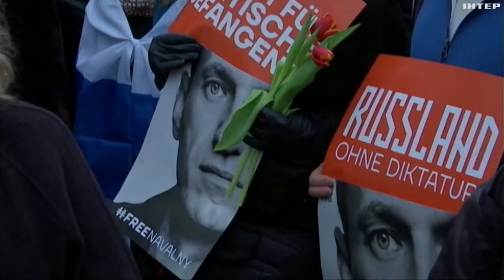Смерть Навального: що відомо та хто винен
Численні акції у Європі й США та одиничні пікети в росії. Така реакція на новину про смерть опозиціонера Олексія Навального в колонії. Напередодні служба виконання покарань повідомила - в ув'язненого під час прогулянки відірвався тромб. Водночас родина політика, його прибічники та західні лідери впевнені: у загибелі головного свого опонента винен російський президент. Думки збирали наші кореспонденти.